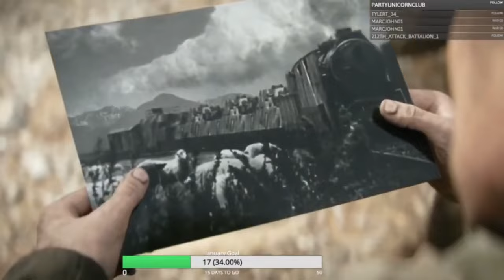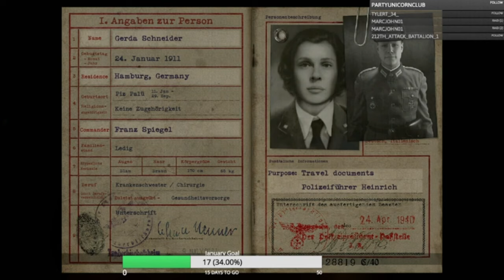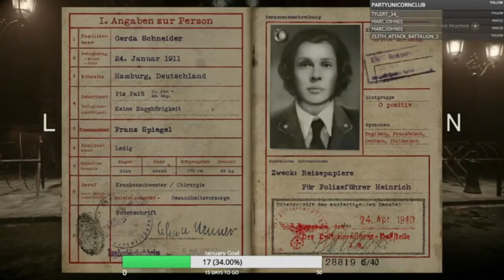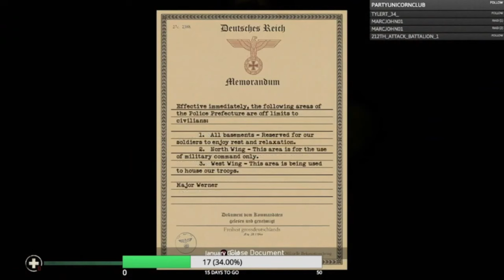Call of Duty WWII Gameplay Walkthrough, Part 2: COLLATERAL DAMAGE (Xbox Series/S)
Stay Updated!